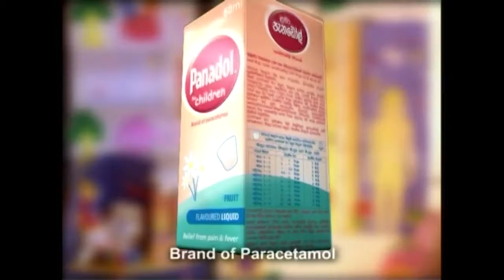Panadol for childran